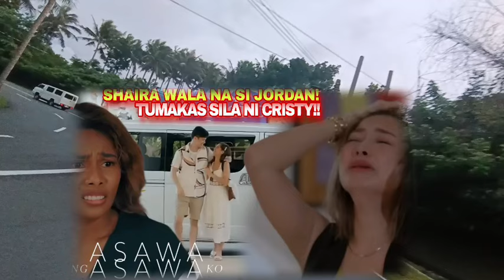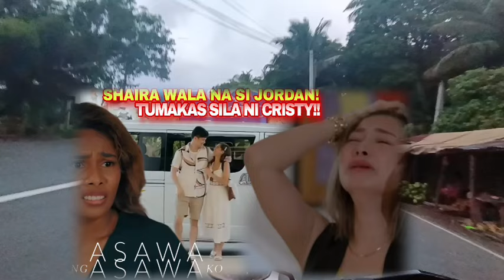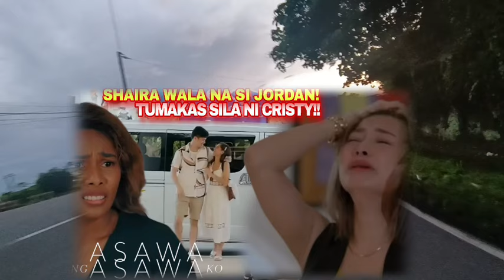ASAWA NG ASAWA KO | Jordan tumakas sa kasal Advance Episode August 7, 2024 Storytelling